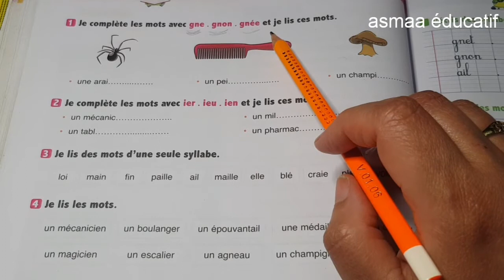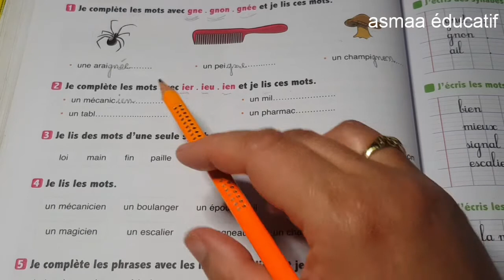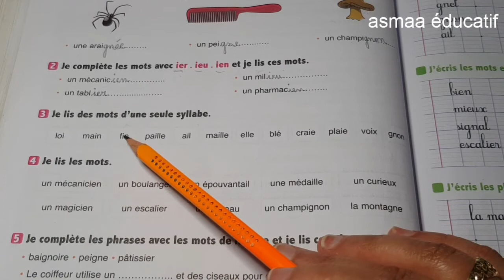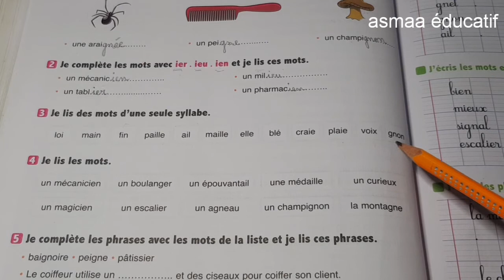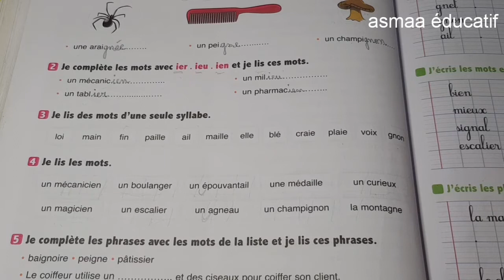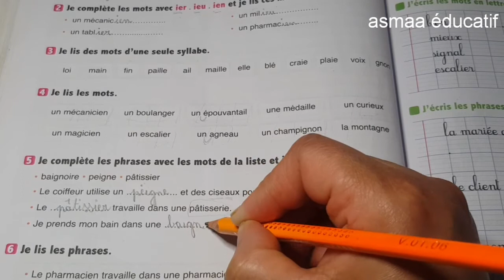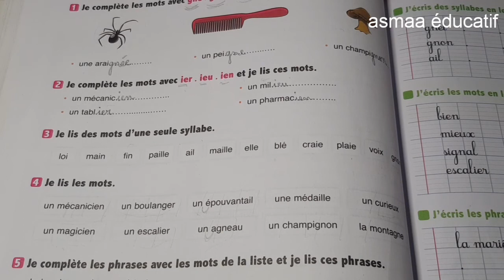Activités de lecture page 120 l'oasis des mots 3ème unité 4semaine 3 lire gn ier ieu ien gne gnon gn